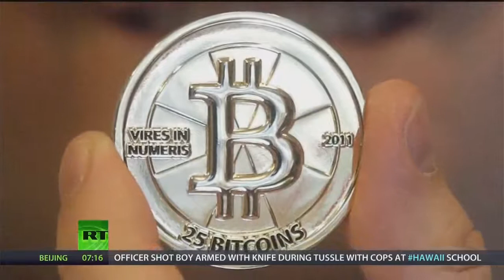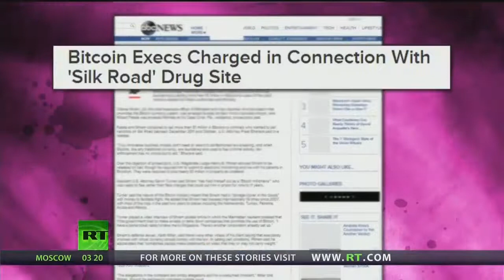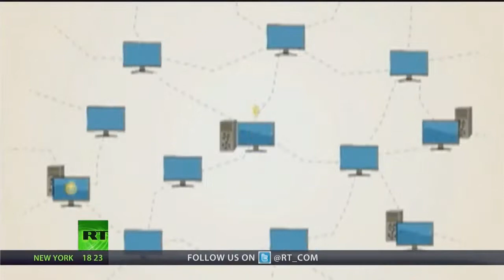Why Bitcoin Terrifies Big Banks. Interview with Andreas Antonopoulos. Why Bitcoin is Booming.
Stop Working 9 to 5 and Start Working on Your Dreams!!

Join Massive BitFundza Forced Tracking Matrix Spill Over Build in Pre Launch

Are you being blocked from ICOs?  Use 500 MB Monthly of a Free & Powerful Virtual Private Network (VPN) or browse securely unlimited with one their monthly or yearly plans: